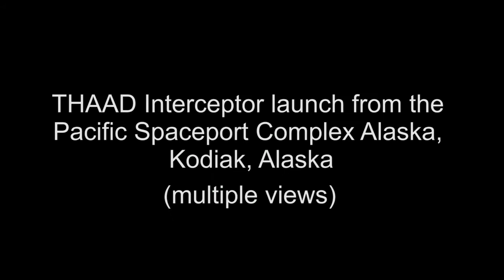FET-01 THAAD Test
UNITED STATES
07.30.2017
Video by Leah Garton
Missile Defense Agency

The U.S. Missile Defense Agency and U.S. Army soldiers of the 11th Air Defense Artillery Brigade from Fort Bliss, Texas, conducted a successful missile defense test today using the Terminal High Altitude Area Defense (THAAD) system. A medium-range target ballistic missile (MRBM) was air-launched by a U.S. Air Force C-17 over the Pacific Ocean. The THAAD weapon system located at Pacific Spaceport Complex Alaska in Kodiak, Alaska, detected, tracked and intercepted the target. for more information.